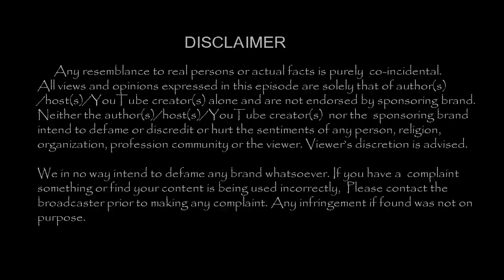அஜித்தை பத்தி பேசுனா சோடா பாட்டில் பறக்கும் - பாட்டியின் ஆவேச பேச்சு !!| TamilCineChips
Kollywood News | TamilCineChips | - அஜித்தை பத்தி பேசுனா சோடா பாட்டில் பறக்கும் - பாட்டியின் ஆவேச பேச்சு !!